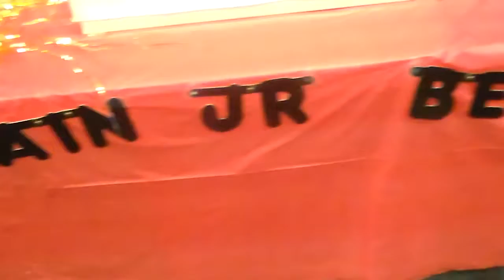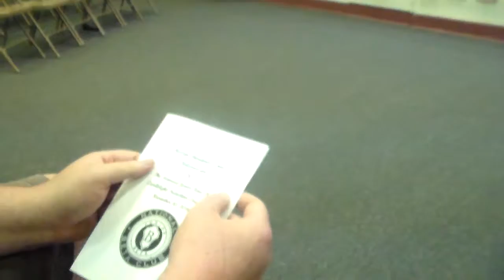(New School) Beta Induction Ceremony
We are so excited to begin this next chapter of our lives. I can't wait to see what life has in store for us in the future. I created this video with the YouTube Video Editor